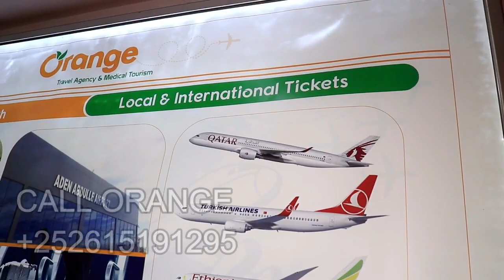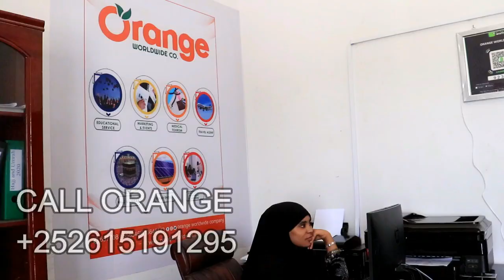GEENYADA TIKTOK SHUU SHUU ABDALA BALBALARKA & HASSAN TOP QOSOLKA ADDUUNKA 2021